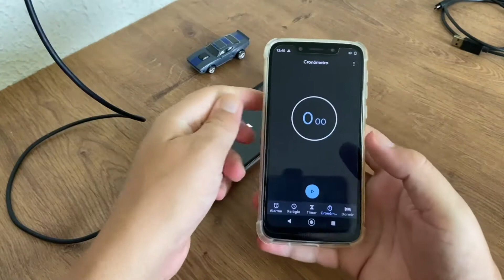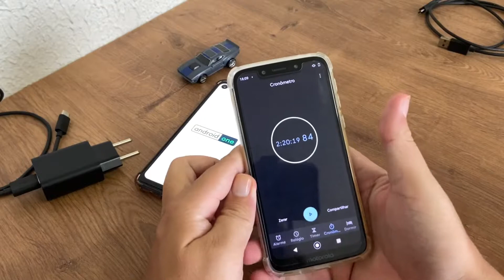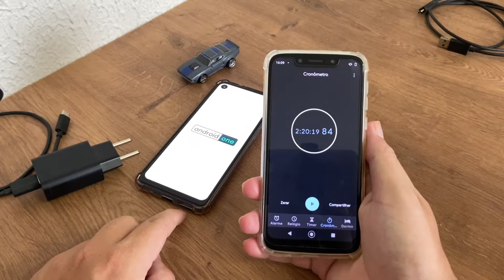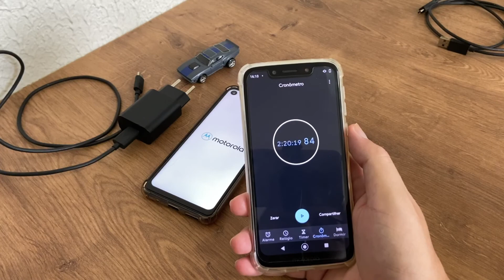TEMPO DE CARREGAMENTO DO MOTO ONE VISION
Fala galera, no vídeo de hoje, vou fazer um teste para mostrar em quanto tempo o MOTO ONE VISION demorar para carregar totalmente, usando o carregador original do aparelho.